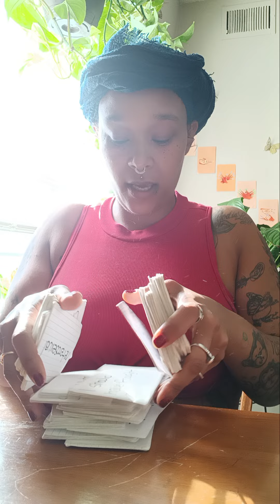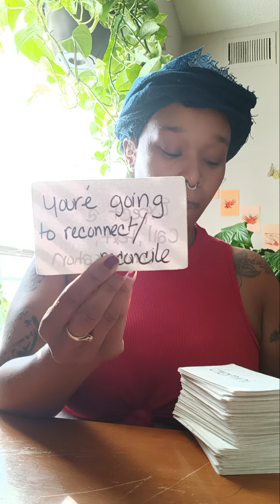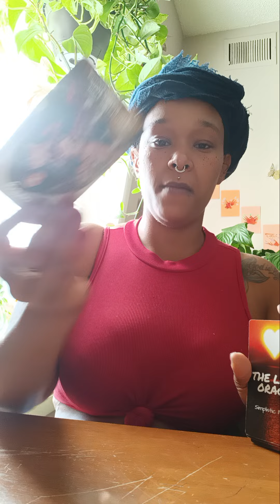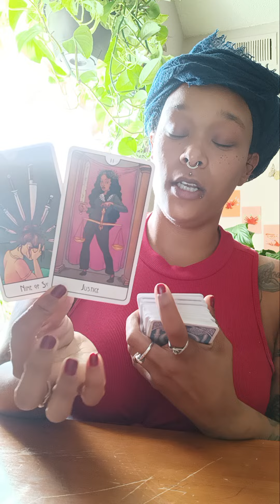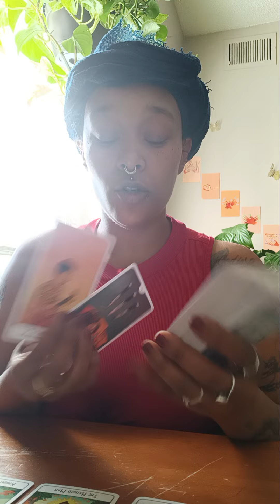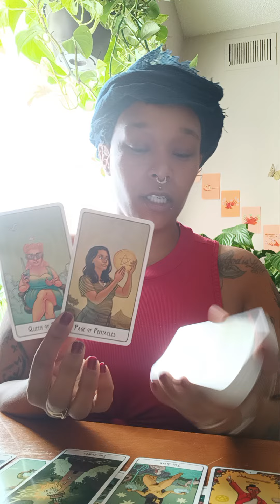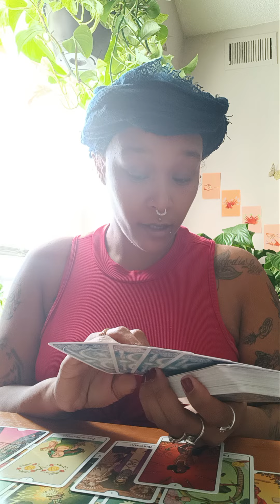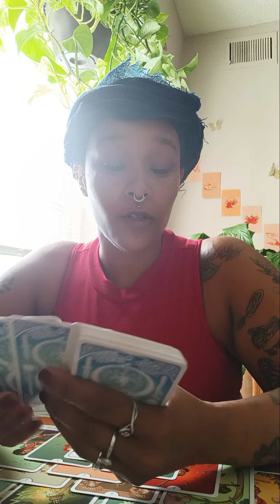Taurus ♉️ Finding out the truth about a bitter ex who wanted to keep you apart from your soulmate!